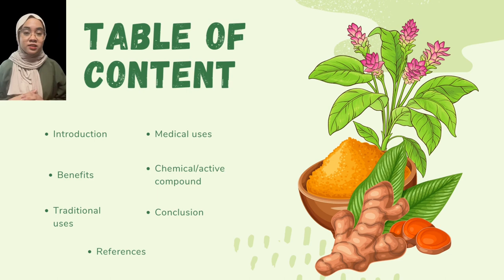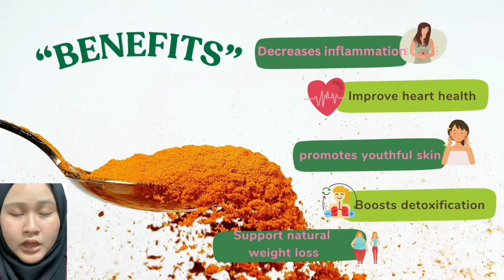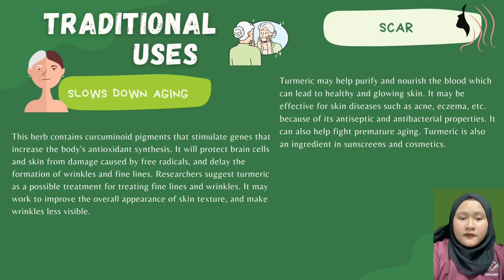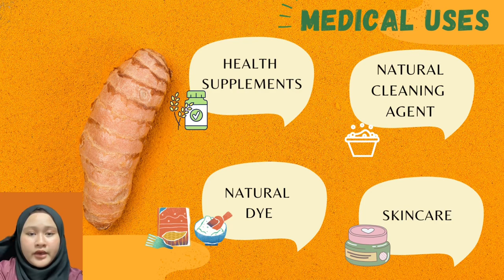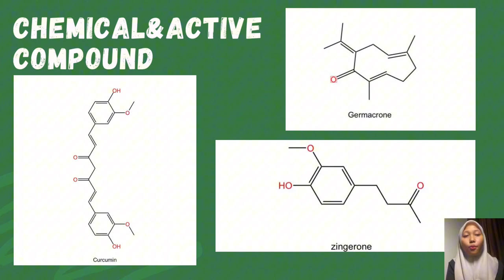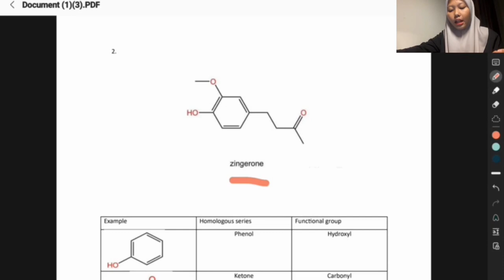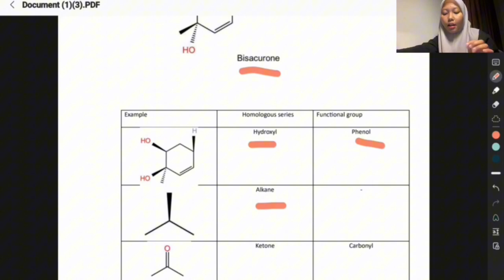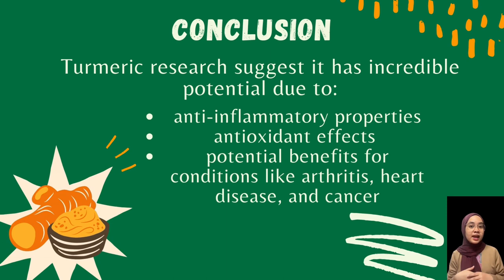VIDEO PRESENTATION CHM258 (TURMERIC)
Assalamualaikum and hi, everyone! We’re from AS1203M and we’re presenting our lovely topic which is “TURMERIC”🚨Join us on a captivating journey as we explore the incredible world of Turmeric in Chm258. Discover the chemistry, history, and health benefits of this remarkable spice. Don't miss out on this educational adventure!

Our special lecturer💌:DR ZATI ISMAH BINTI ISHAK.